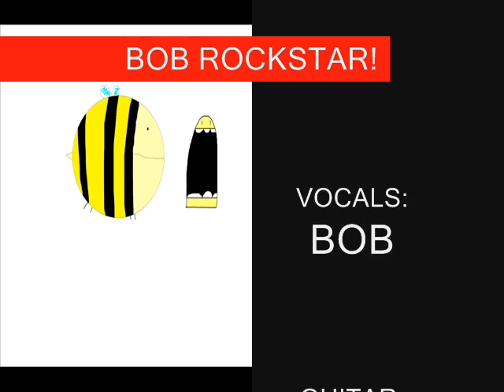Bob:Rockstar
A timeline of Bob's music career. Dedicated to Sam, for the idea :)